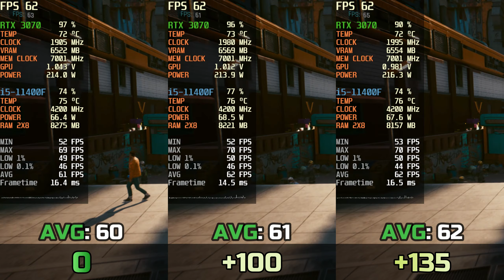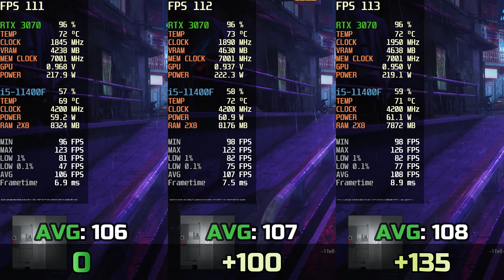RTX 3070 8GB | Core Clock OC comparison | 1440p | Test in 5 Games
► Recording: Nvidia Shadowplay (Without recording ~2-3 fps difference)
► Program for OSD and Overclocking: MSI Afterburner

-- Contents --

00:00 - OC Comparision
00:06 - Cyberpunk 2077
00:59 - Death Stranding
01:49 - Forza Horizon 5
02:35 - God of War
03:28 - Hitman 3

04:22 - End

► PC specs
CPU: Intel Core i5 11400F 4.2GHz 6 Cores 12 Threads
CPU Cooler: Intel Stock
GPU: Palit Gaming Pro Nvidia RTX 3070 8GB
Mobo: Gigabyte B560M Gaming HD PCIe 4.0
RAM: G.Skill Ripjaws V 16GB 3600Mhz CL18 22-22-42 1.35V
Case: Cougar Archon 2 Mesh ARGB
PSU: Asus ROG Strix 650W 80+ Gold
OS: Windows 10 Pro 22H2